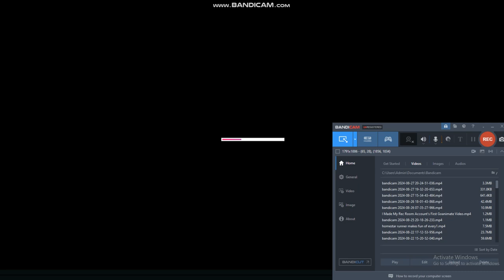Goanimate Basics But Boris Gets Fired